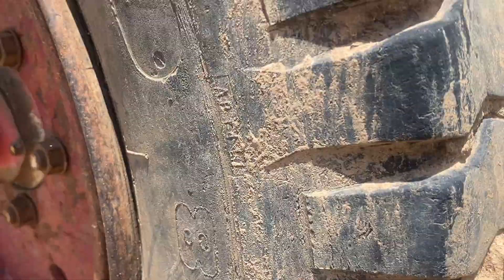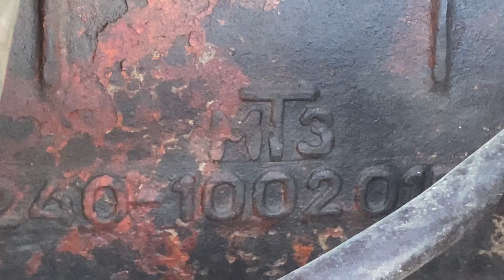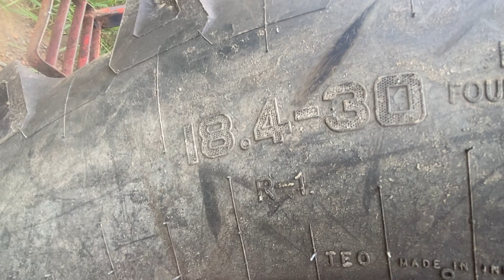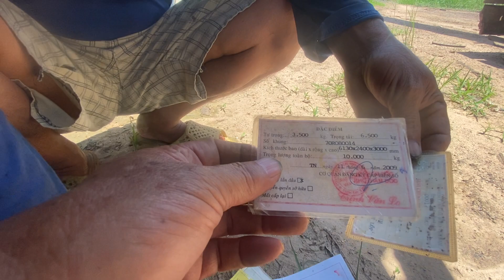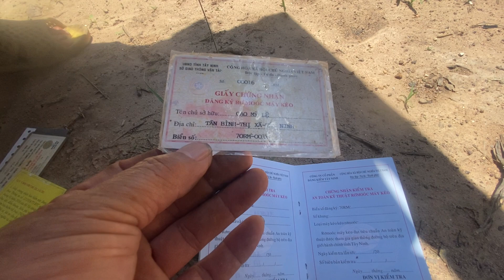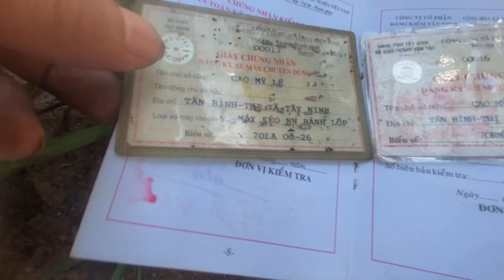Tiếp tục lên sóng thực hiện lời hứa Em rywew lại Em Belarus 825 có giấy tờ đầy đủ giá 245 triệu